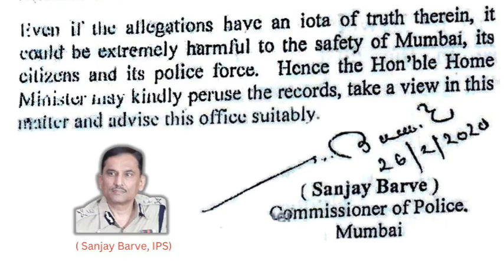Smt Rashmi Shukla has been relieved of their duties as DGP (MS) What about Deven Bharti's transfer?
Smt. Rashmi Shukla has been relieved of their duties as Director General of Police. What about Mr. Deven Bharti's transfer?
श्रीमती. रश्मी शुक्ला यांना पोलीस महासंचालक म्हणून त्यांच्या कर्तव्यातून मुक्त करण्यात आले आहे. श्री देवेन भारती यांच्या बदलीचे काय?
श्रीमती रश्मि शुक्ला को पुलिस महानिदेशक के पद से मुक्त कर दिया गया है। श्री देवेन भारती के स्थानांतरण के बारे में क्या?